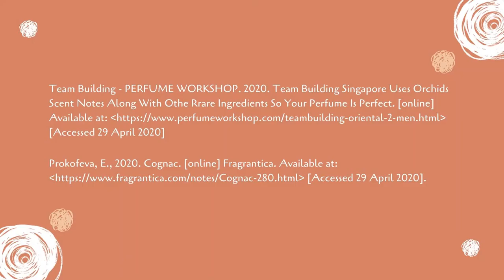Oriental 2 Men - Perfume Workshop Singapore has the rarest ingredients so you make a perfect scent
Native Singaporean Orchid notes: Cochleanthes Discolor

Cochleanthes Discolor -  Used in Oriental 2 (Men) for Team building Perfume workshop
Warm to cool growing epiphyte with a fan of leaves without pseudobulbs that loves humidity and good air movement, is found in Costa Rica, Cuba, Honduras, Panama, Colombia, Venezuela & Ecuador. It has fragrant flower that appears from spring through the fall.

It's not native to Singapore, but we included for its scent of candy, cedar, pepper, camphor.

Therapeutic Orchid notes:

 Aerides falcata Lindl.
Chinese name: Zhijia Lan
Thai names: Ueang Kulaab Krapao Perd

They smell so nice and work so well! A. falcata produces numerous sprays of extremely fragrant, white ﬂowers, about 30 to a spray. A. falcata is distributed throughout Thailand, Indochina and Myanmar, but not further south.
In Vietnam, it is fed to weak infants as a tonic. Its seeds are sprinkled on boils and other skin disorders to help heal the lesions.

Cleisostoma tenuifolium (L.) Garay
Common name: delicate leafed Cleisostoma
Old Malabarese name: Mau Tsjerou Maravara, Ambo keli; Kolli Tsjerou Mava-maravara, Abo-tia
Herbal Usage: It is used in western peninsular India to treat kidney disorders, leucorrhoea, gonorrhoea and scalds. Made into a poultice, Kolli Tsjerou Mava- maravara was used to reduce pain and swelling of abscesses and to promote their rupture. Plant was also blended in vinegar and administered to expel kidney stones, treat dysuria, gonorrhoea, other forms of white vaginal discharge and heavy menstrual loss.

 Coelogyne cristata Lindl. Coelogyne speciosissmum D. Don
Chinese name: Beimu Lan (pearl shell orchid). Note that this name does not distinguish it from the preceding species.
Indian name: Hadjojen (bone joiner)
Nepali names: ban maiser, jhyanpate in Chepang dialect;

Distributed throughout Nepal, Bhutan and north- ern India, Bangladesh, Tibet and Myanmar.

Herbal Usage: Hadjogen (means bone joiner)
is used in the Himalaya to treat fractured bones in animals. It is used to treat dysentery and diarrhoea in Myanmar. In Nepal an infusion of pseudobulbs is used to correct constipation. Nepalese also use this orchid as an aphrodisiac. Juice squeezed from the pseudobulbs is applied to boils and to wounds on the hooves of animals.

 Coelogyne ovalis Lindl.
Chinese name: Changlinbeimu Lan
Indian name: Jeevanti

Herbal Usage: It is known as Jeevanti which means ‘promoting life’, and in this respect it is used as a tonic. In Nepal, pseudobulbs are regarded as aphrodisiacs, hence the name Jeevanti. It is also used in western and southern India to treat coughs, urine infections and eye disorders.

 Cymbidium devonianum Paxton
Chinese name: Fu Lan
Nepali name: Thir gava
Vietnamese name: Gam ngu sac

The species is distributed in Nepal, Bhutan and Bangladesh, Yunnan, Myanmar, Thailand and Vietnam on mossy rocks and trees.
Herbal Usage: In Nepal, a paste of the root is applied on boils. Plant is decocted until it is reduced to half. The decoction is consumed in small amounts three times a day for coughs and colds.

Cymbidium goeringii (Rchb. f) Rchb. f.
Local names: Chun Lan (spring orchid), Riben Chun Lan (Japanese spring orchid), Diaolanhua (hanging orchid ﬂowers); Cao Lan(grass orchid); Shan Lan (mountain orchid); Shuangfeiyan (twin ﬂying sparrow)
Japanese: Hokuro (black seeds/age spots); Jiji- baba (grandpa and grandma)

It is widely distributed throughout most of China, Bhutan, India, Korea and Japan. ﬂowers from January to March and prefers stony habitats, shrubby slopes or sparse forests.

Herbal Usage: According to TCM, roots improve blood ﬂow, cool the blood and detox- ify. The herb is used to treat traumatic injuries, bleeding from such injuries, and fractures, clear heat in the lungs, and relieve coughs and sore throat, stop the production of blood streaked phlegm, and treat haematuria and rabies. The entire plant is used to treat fever, large round worm infestation (ascariasis), abdominal colic associated with worm infestation, poor health, weak kidneys, dizziness, backache, sweating and piles.
Other scent notes
Bergamot, Orange, Cognac, Nutmeg, Crushed Tobacco Leave and White Woods